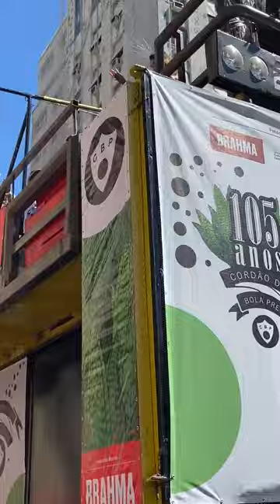MUNDO DO CARNAVAL, Desfile do Bola Preta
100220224 Desfile Cordão do Bola Preta Rua 1° de Março Rio de Janeiro